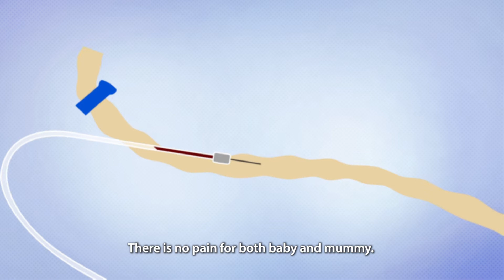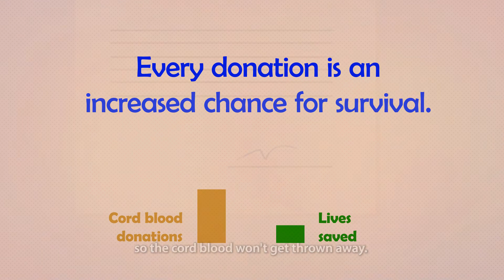Your Child's First Gift - Singapore Cord Blood Bank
Cord blood can be your child’s first gift to others. What an important gift it is!

Cord blood, collected after the safe delivery of your baby, is rich in stem cells and can cure many blood-related diseases. Many patients are searching for a suitable stem cell match for a life-saving transplant. Make cord blood donation your child's first gift to patients in need!

Make an informed choice. Find out more about cord blood donation from the Singapore Cord Blood Bank (SCBB), the nation's only public cord blood bank

Produced for the Singapore Cord Blood Bank by the Tomorrow’s Medicine video unit.